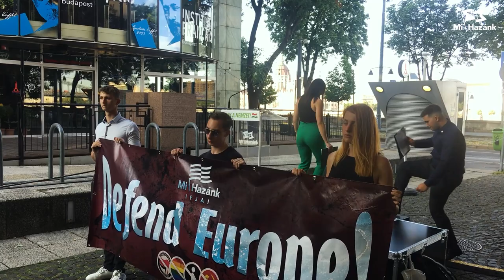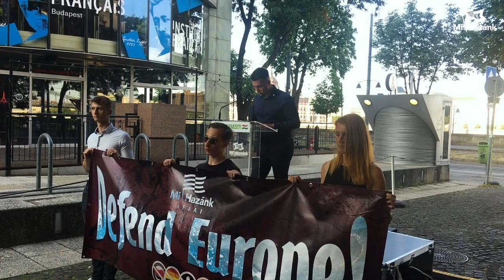Kizárólag a nemzet érdeke mentén politizálunk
Várkövi Márk, a Mi Hazánk Ifjai budapesti elnökének beszéde a Mi Hazánk szolidaritási tüntetésén a francia konzulátus előtt 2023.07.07-én.